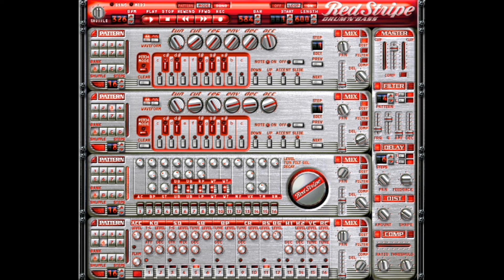Kurt S. Kurasaki - E Priori (Original)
Demo Track for the Red Stripe Drum
& Bass Mod